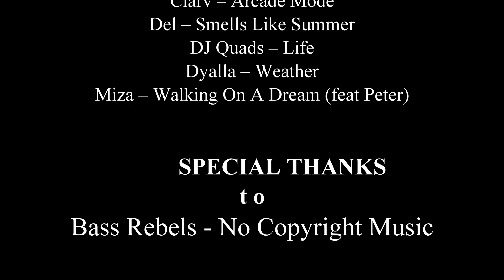1st VIP Subscriber GeorgeMcGee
On May 15th,2017 We Welcomed GeorgeMcGee To Our Team.
Because he Joined our Team this video was specially made just for him with our gratitude of our thankfulness of having him join us.We Have also Credited you in the credits at the end of the video. So you get to see your name in the credits LIKE A 🌟VIP⭐🌠 THAT YOU ARE! ⭐🌠Welcome to the Team GeorgeMcGee!😃🤝🤗😎

George Mcgee Is a very Special Man who joined our team at vidme . he is helping us build our channel even more with his donations. I wanna take the time out and say personal Thank you so much for all the donations and the sweet comments. You are maken a difference in my life and our channel and I am looken forward to builden our channel even better. THANK YOU SO MUCH!😃🤗🤗🤗🤗🤗🤗😃 This means the world to me SO THANK YOU THANK YOU SO VERY MUCH!🍾🥂😃🤗

Here Is A list To All Special Blogg Letters and InBetween Storys (They all Connect To Eachother)

Also here is my Information if you wanna follow me and be able to get the Latest updates faster if you dont look on my youtube discussion much.

If you ever need someone Just to chat with or be there for

We will try to help you the best we can.We are a very Supportive
Family. We try our best to take care of everyone and be there
for them in good times and bad.You Are not ever alone with us.

Skype
AlexiaAdmiral666

My Blogger